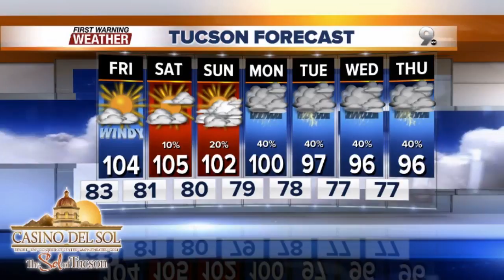Officially Tucson's hottest day of the year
Hottest day of 2018 brings some rain with it!